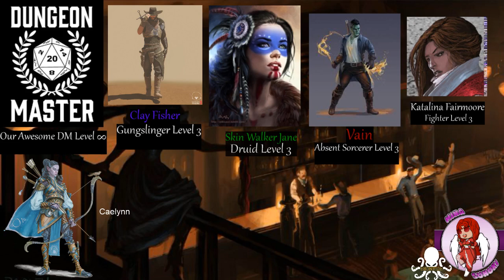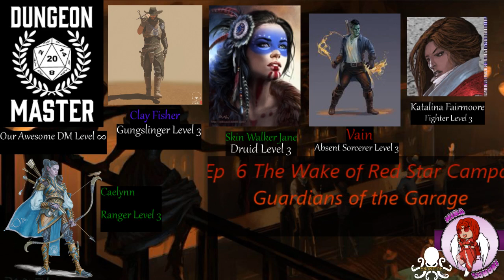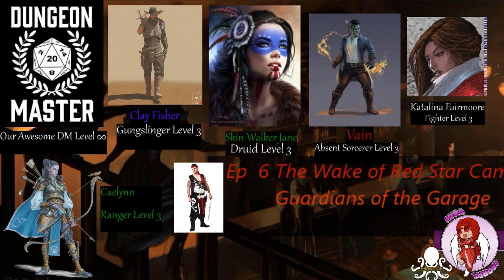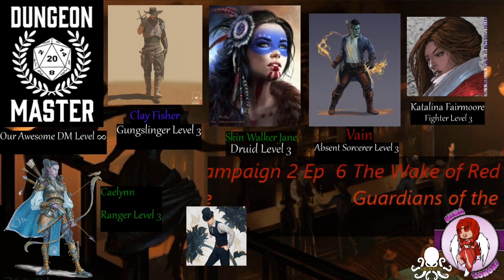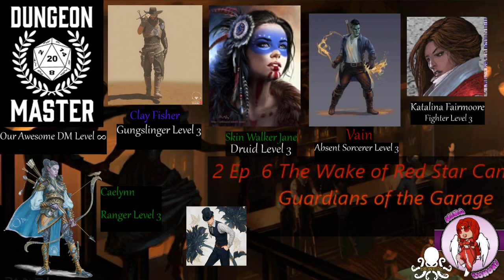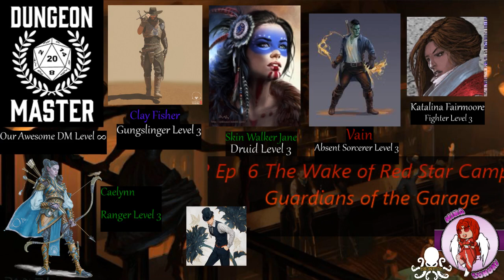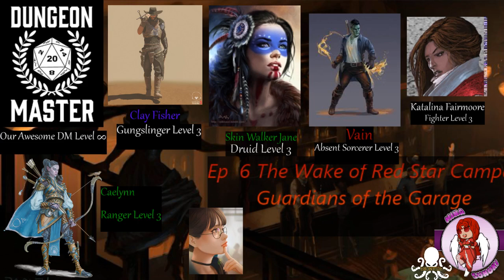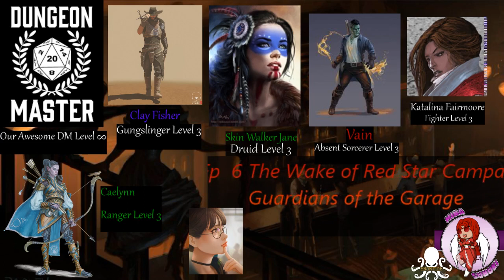The Wake of the Red Star Campaign 2 Episode 6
If you want to hear the history of what's going on .. this is the spot.  Come watch a fantastic episode of the Wake of the Red Star.